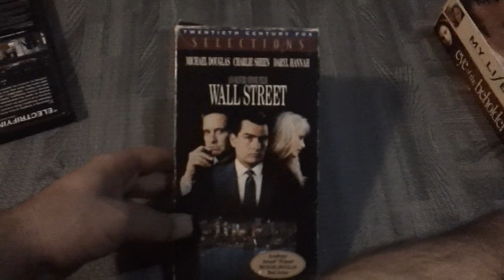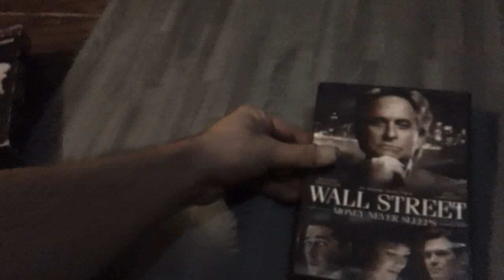Films I Watched Today For 4/14/2024